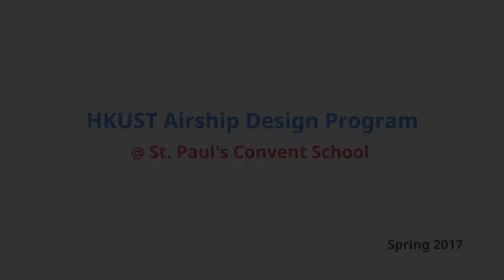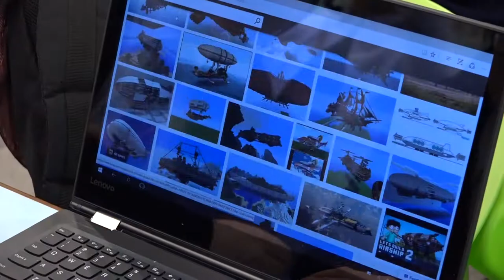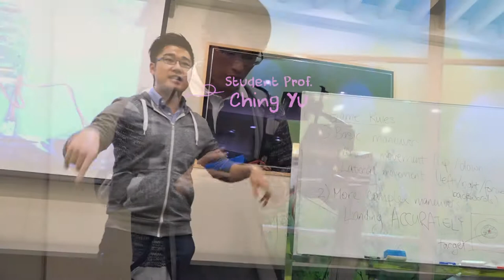HKUST Airship Design Program at St. Paul's Convent School - Spring 2017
Over nine weeks, undergraduate students from HKUST School of Engineering engaged with secondary school students at St. Paul’s Convent School (SPCS) to build Android mobile phone controlled model airships.  Student Professors from HKUST taught SPCS students engineering knowledge and skills within the realms of mechanics, electronics, and computer programming.

The program aims to encourage a creative engineering mindset, whereby solving issues using technology. Basic mechanics were reviewed, before the fundamentals of Android and Arduino programming were taught.  Students at SPCS were required to think out of the box, in building an airship which competed in a final competition.

The course concluded with SPCS competing against each other with their airships focusing on controllability, speed, and stability.